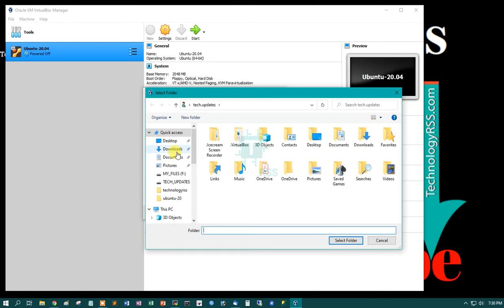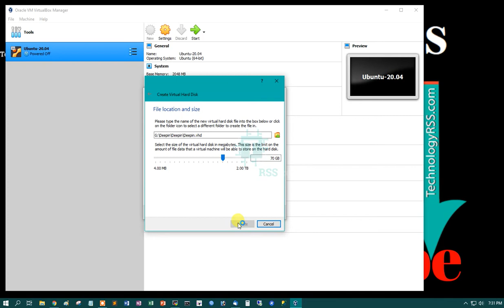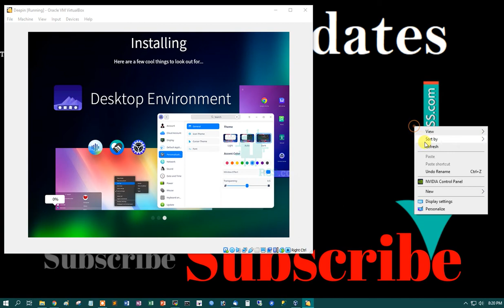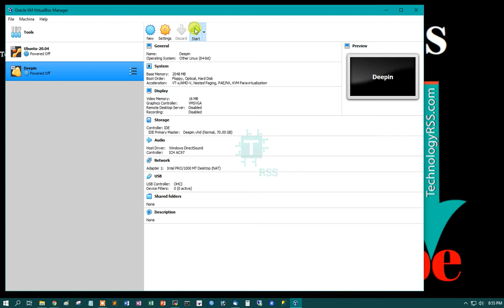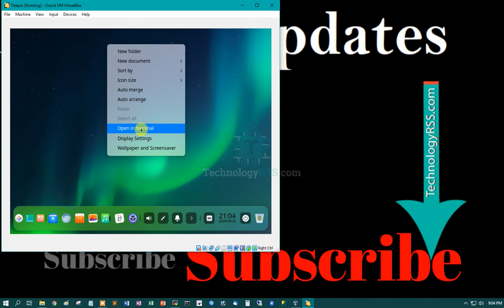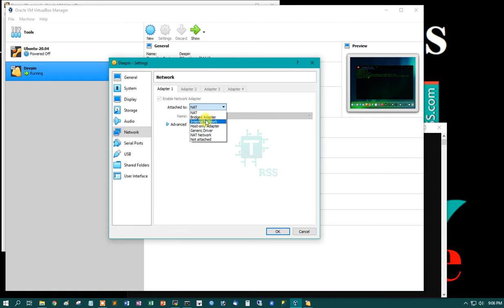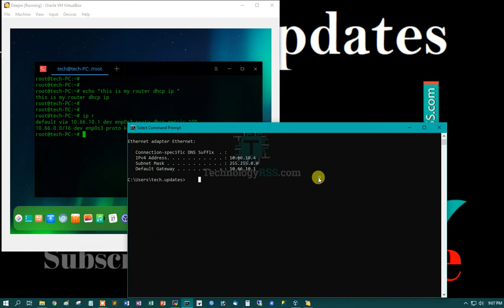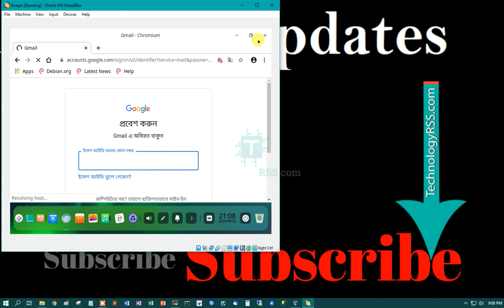How To Install Deepin Desktop On VirtualBox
Now I want to share how to install deepin desktop on virtualbox. This interface is very nice look.

Thanks.